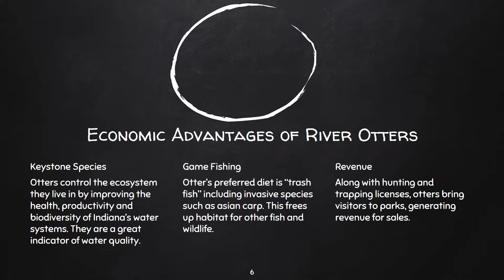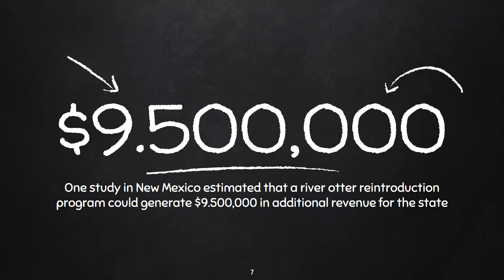Indiana River Otters